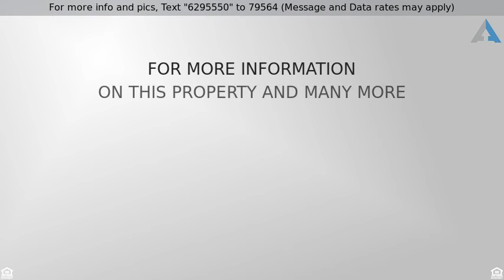Priced at $424,900 - 406 PINKSTER LA, Guilderland TOV, NY 12159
Spacious Colonial Home

Beautiful Guilderland colonial on quiet street. Large kitchen with solid surface counters.  Huge family room with fireplace.   First floor study can be used as a home office plus a full finished basement for family gatherings!  Multi level deck overlooks inground pool and is a perfect place for summer parties!